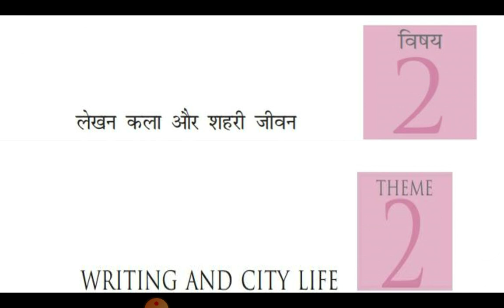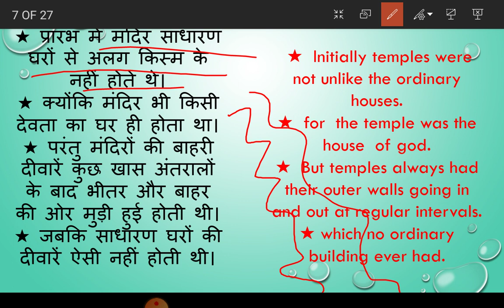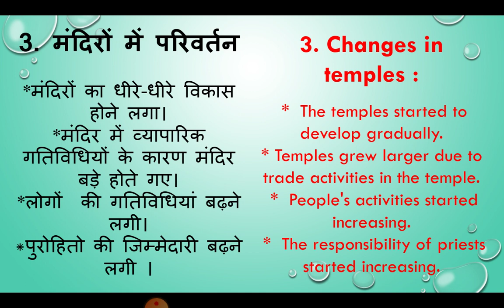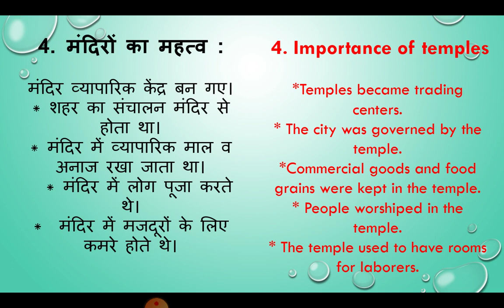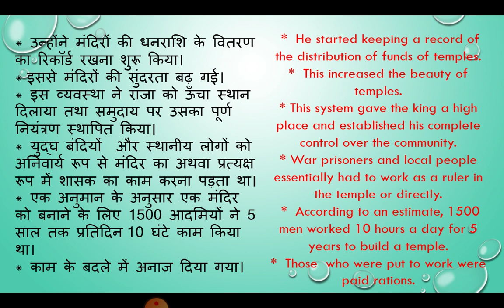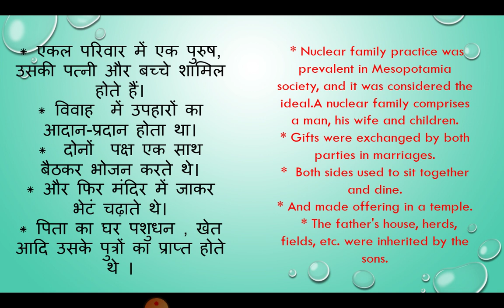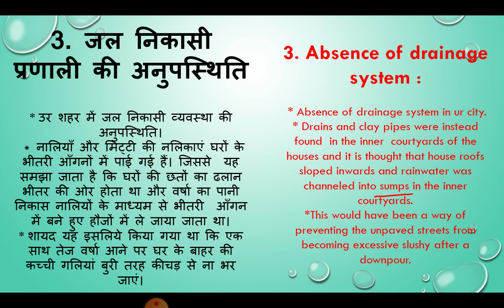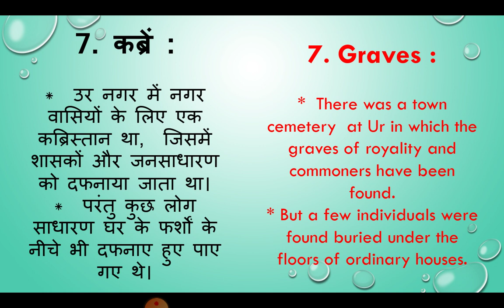NCERT CLASS - 11 | HISTORY - CHAPTER 2 | part - 3 WRITING AND CITY LIFE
NCERT CLASS - 11HISTORY - CHAPTER 2 WRITING AND CITY LIFE, part - 3,

link of class 11, chapter 2 , part 1 video

link of class 12 history play list

link of competition maths time and work

link of maths chapter number system